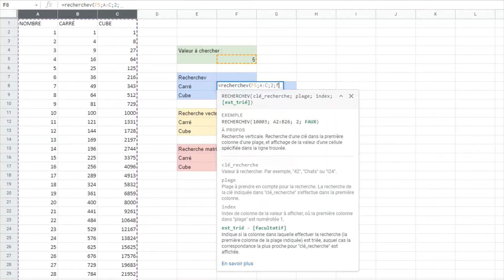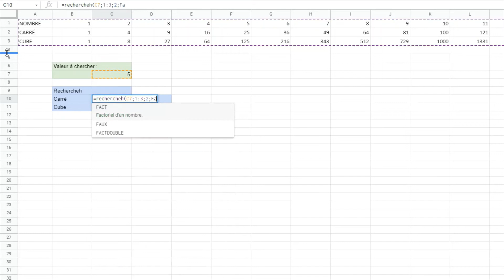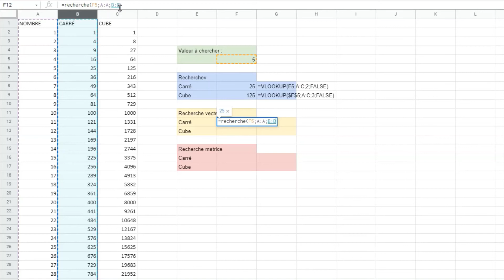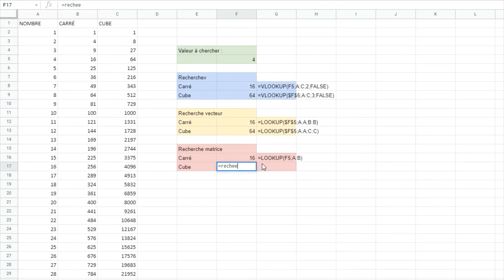Google sheets : Les formules recherche, recherchev & rechercheh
Tutoriel Google sheets : Les formules recherche, recherchev & rechercheh

📢 Comment effectuer une recherche dans google sheets. Dans cette vidéo, nous allons utiliser les fonctions recherche, recherchev et rechercheh. Nous allons pouvoir chercher des valeurs dans un tableau et retourner leur correspondance.

SOMMAIRE :
00:00 Introduction
00:27 La recherchev () verticale
02:42 La rechercheh () horizontale
03:28 La recherche () avec vecteur recherche
04:32 La recherche () avec matrice